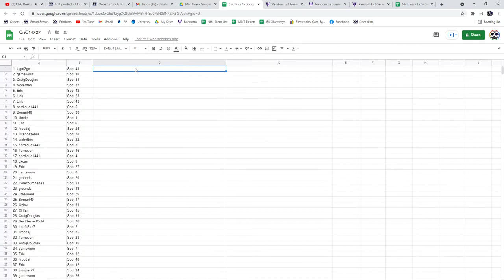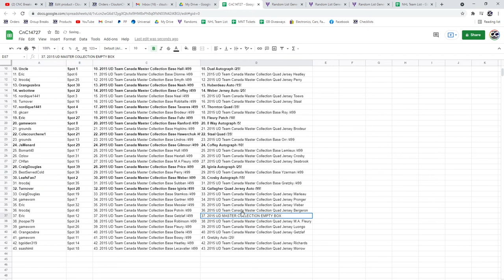Multi Randoms - C&C GB #14,727